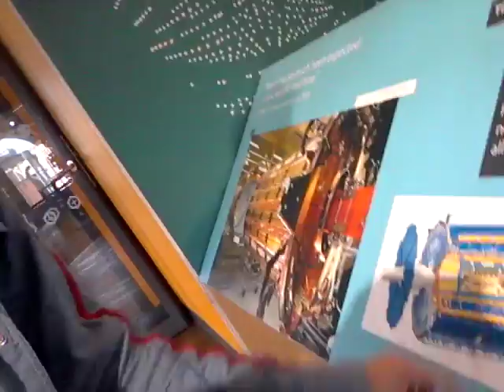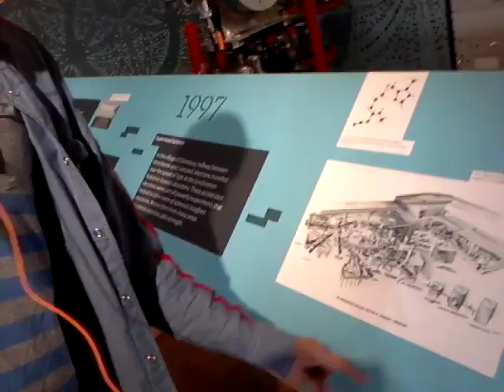Synchrotron i nagroda Nobla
O osiągnięciach laboratorium w Daresbury i działającego tam synchrotronu. Nagroda nobla w 1997 za rozkodowanie enzymu ATP, choć wikipedia związku z Manchesterem nie potwierdza :-)